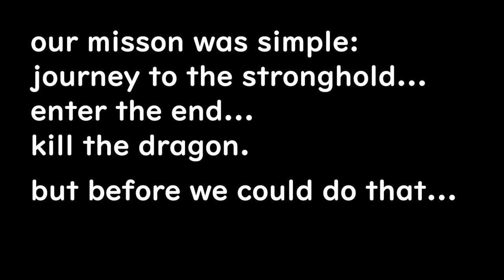the bbqpitboys take on the ilikemender dragon